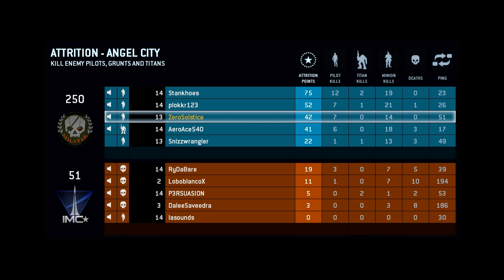Titanfall: Game Construction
My first thoughts on the construction of Titanfall as a game. Enjoy!